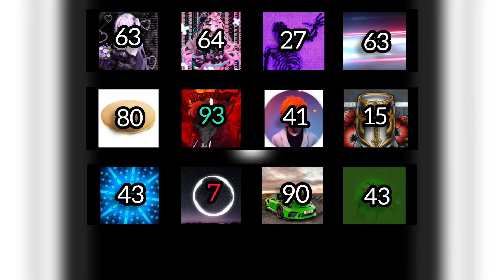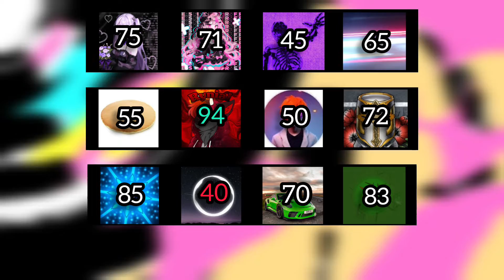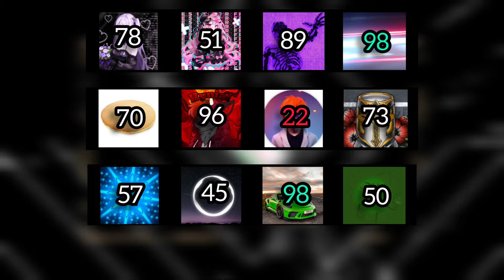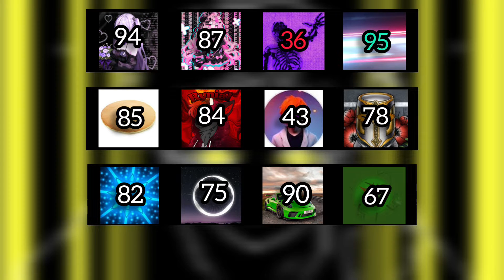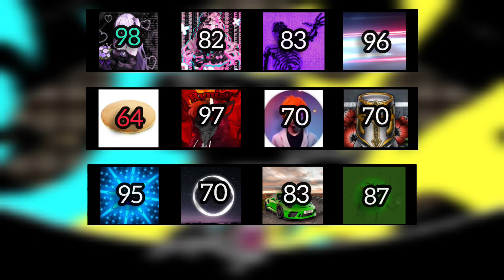Ranking No Mana - I Contain Flashing Images (Album) On Monstercat (w./ 11 people)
Thank you all for your participation:
ashy
Varil
rb5689
Pancaker
Ryn
GhostH20
LoPuD
DJSpamBot
TTT:)
user40
ChrisTheBlueyAnimator

⚙️ Rating:
Trash [0 - 9]
Bad [10 -19]
Ok [20 - 29]
Mediocre [30 - 39]
Decent [40 - 49]
Average  [50-54]
Good [55-59]
 Great [60 - 64]
Wonderful [65 - 69]
Amazing [70 - 79]
Incredible [80 - 89]
Phenomenal [90 - 99]
Masterpiece [100]

Beskø#1465